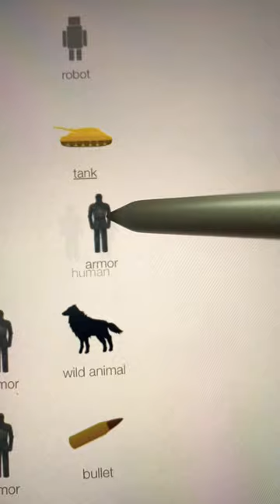Little Alchemy - All Armor Combination